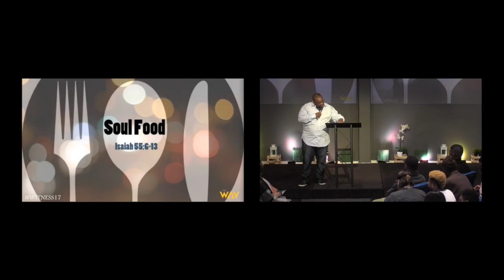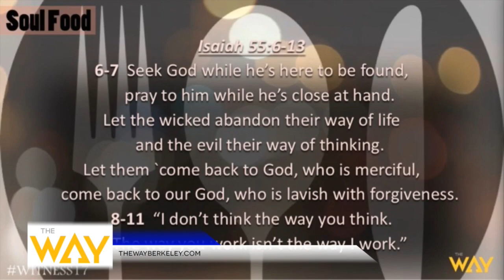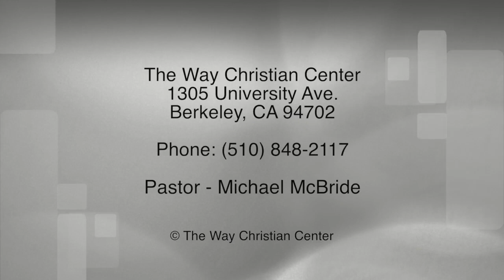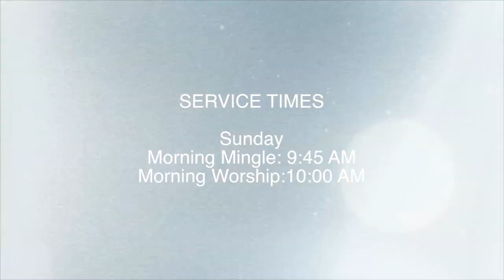Episode 155 - January 15, 2017 - Soul Food Part 2